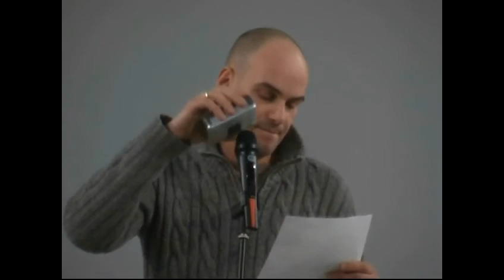Сергей Тимофеев. Joe Dassin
Сергей Тимофеев читает стихотворение "Джо Дассен" на поэтическом фестивале «СловоNova». Пермь, декабрь 2009.